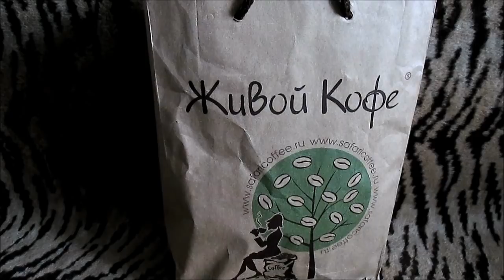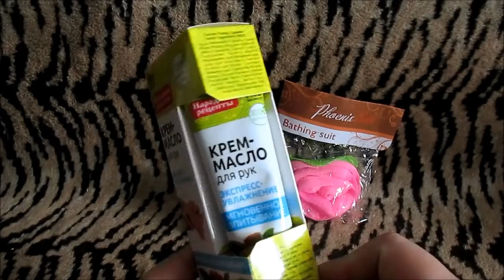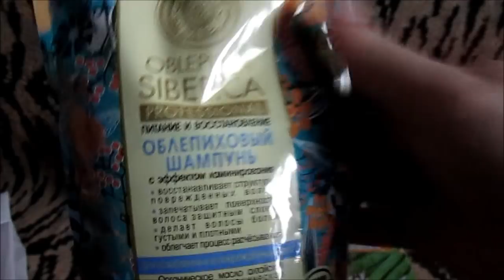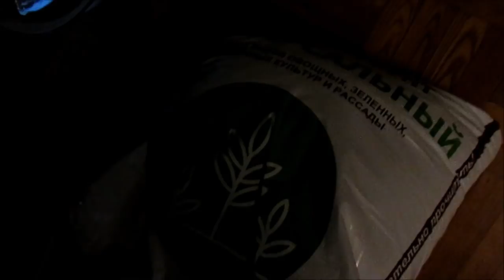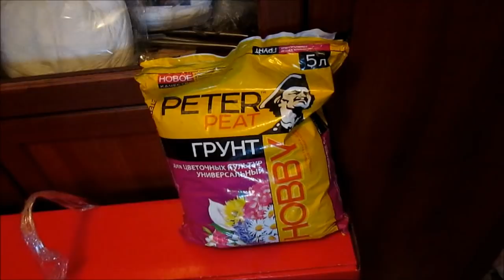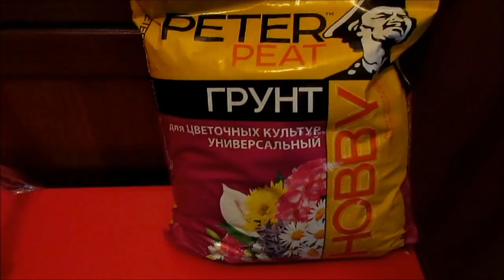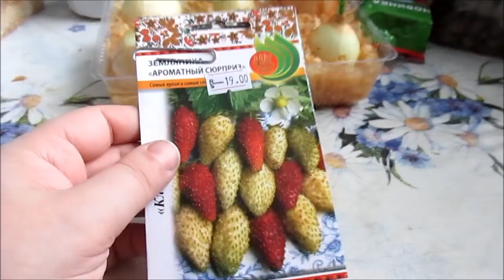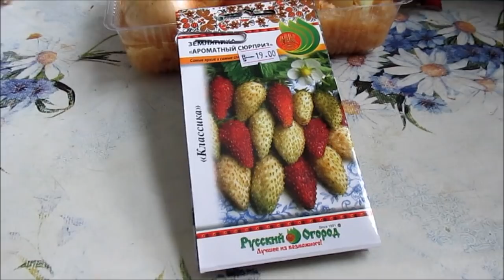VLOG / МОРОЗ и СОЛНЦЕ! / Elena Pero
Музыкальная композиция "ES_Hide With Me (Cospe Remix) - Sebastian Forslund" принадлежит и использована по лицензии для компании Scalelab.